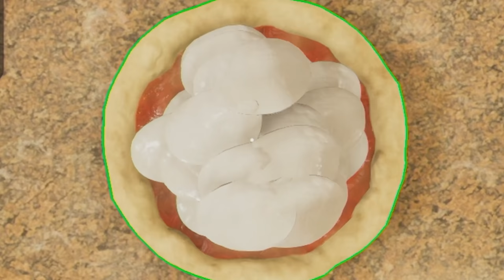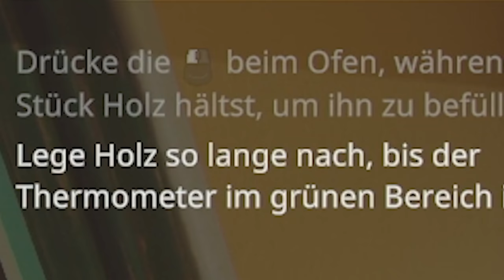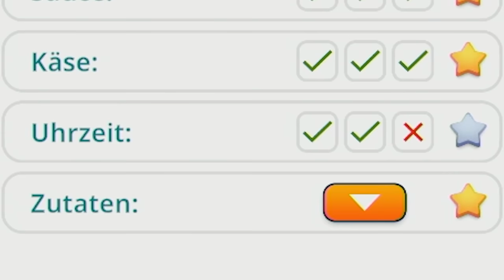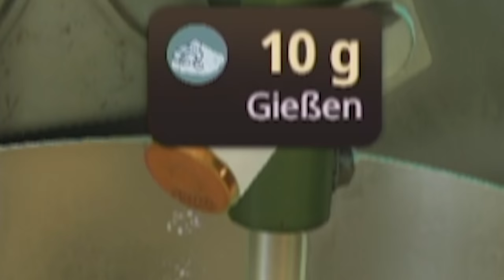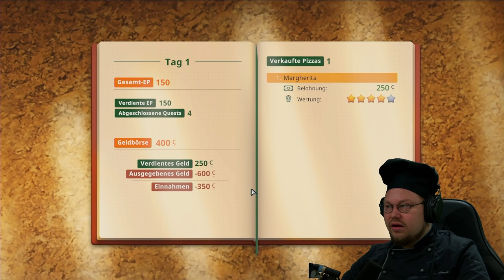AUSRASTER in der Pizzeria | Cooking Simulator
Es gab ein Update zum Cooking Simulator. Euer Sternekoch Kalle versucht euch eure Lieblingspizza zu zaubern, doch leider kommt es zu einem kleinen Ausraster.